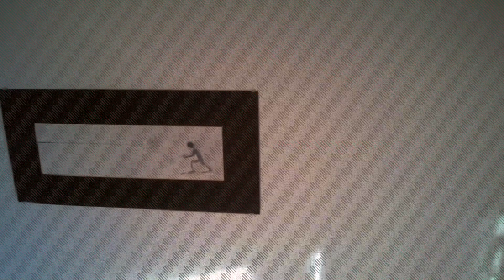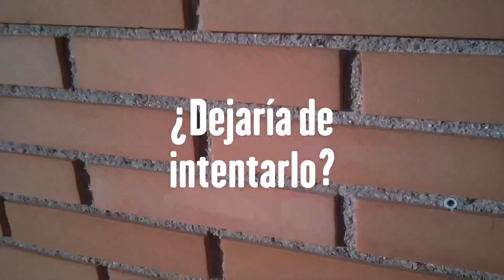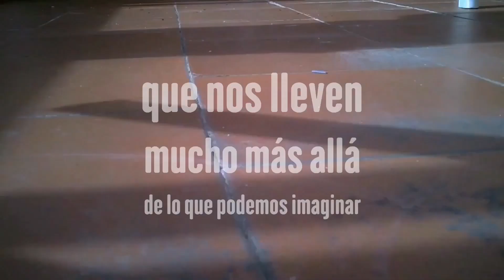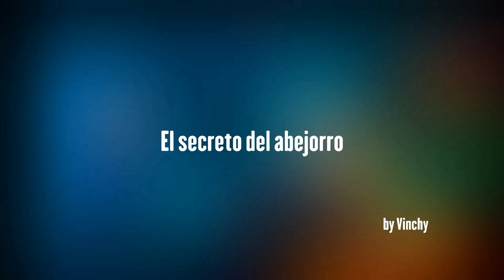El secreto del abejorro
En la NASA hay un letrero que dice: "Está demostrado que aerodinámicamente es imposible que el abejorro pueda volar, por su tamaño, su peso y la forma de su cuerpo. Solo que él no lo sabe".
Pero ¿Cómo lo consigue?